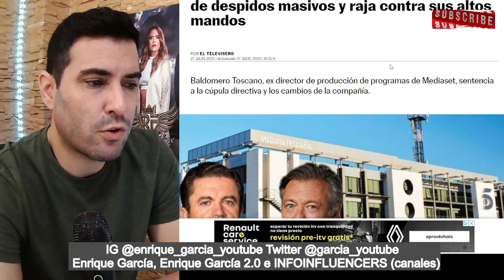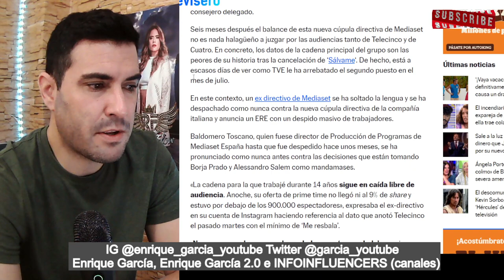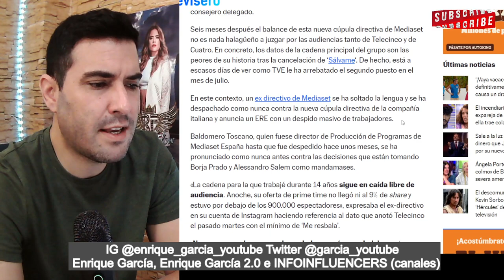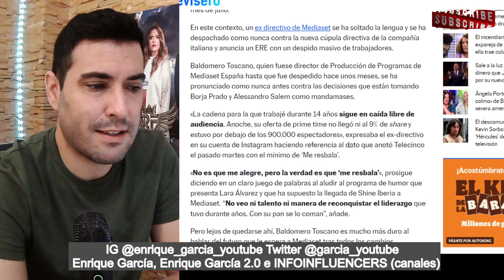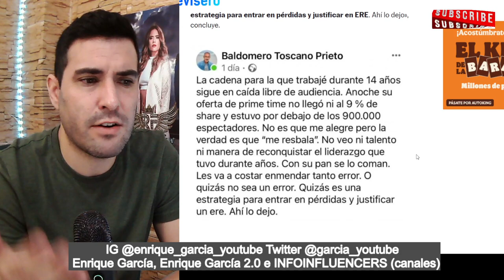EX DIRECTIVO de Mediaset ANUNCIA ERES y DESPIDOS MASIVOS en Telecinco